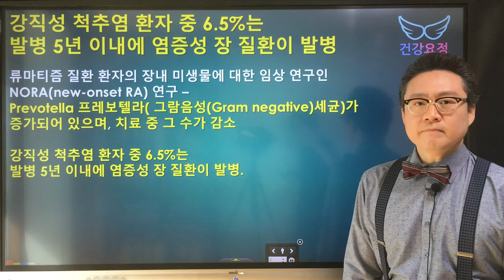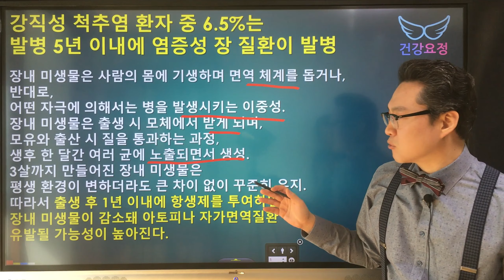강직성척추염 환자의 6.5%는 발병 5년 이내에 염증성 장질환이 발병